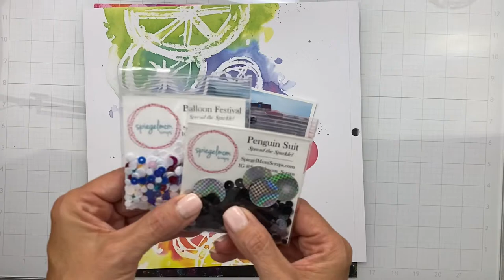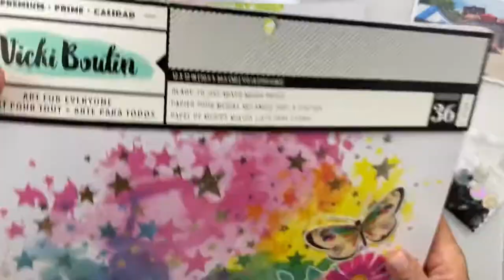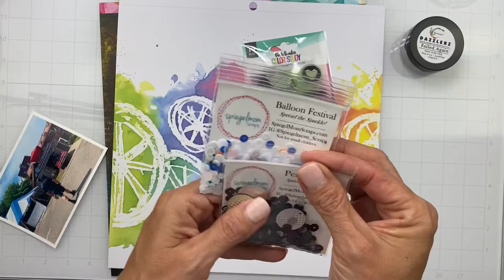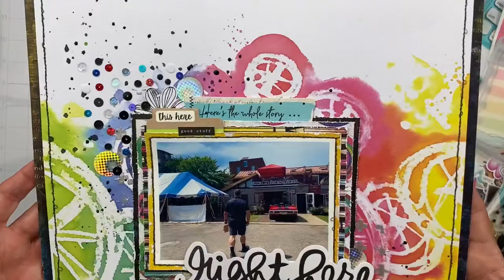SpiegelMom Scraps | Spread the Sparkle Crop | Use Two Sequin Mixes Challenge | Shannon Allor